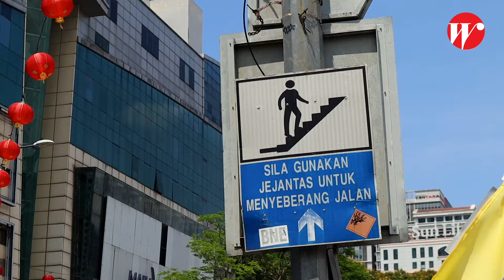'FROGMAN KUALA LUMPUR' PENGHIBUR MASKOT KATAK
Team Wilayahku berkesempatan untuk mengikuti perjalanan seorang penghibur jalanan yang dikenali wargakota dengan gelagat mencuit hatinya. Ikuti kisah perjalanan hidup 'Frogman Kuala Lumpur' dengan menonton video ini.

Untuk sebarang urusan, Salman dan keluarga
boleh dihubungi di talian tertera :